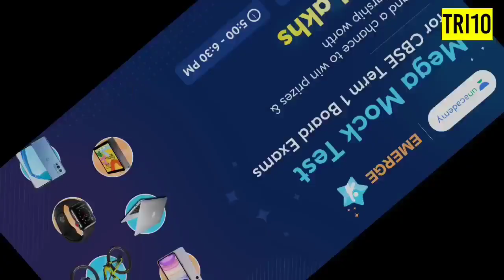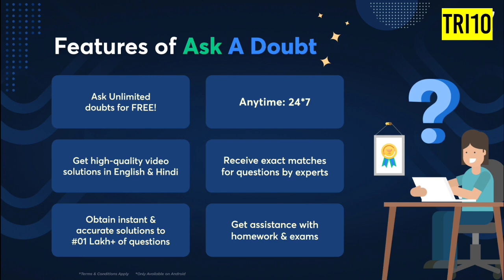CBSE Term 1 के लिए खुशखबरी 🤩 | CBSE TERM 1 LATEST NEWS | TERM 1 ONLINE OR OFFLINE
QUERIES SOLVED
◽cbse term 1 date
◽cbse
◽cbse exam online or offline